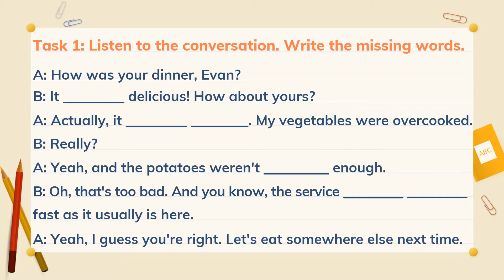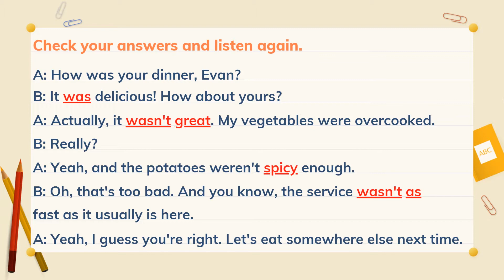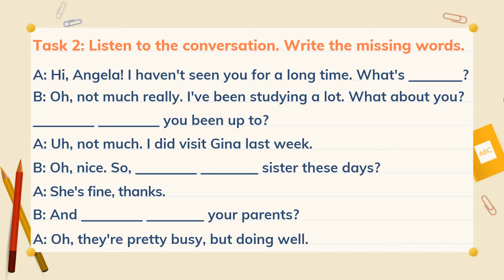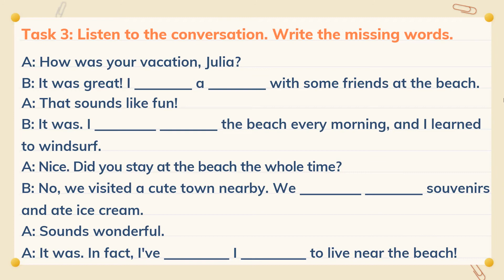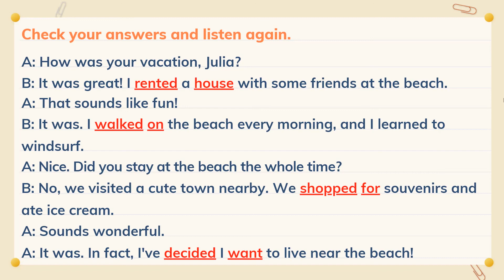Bài tập luyện nghe Tiếng Anh #5 / Listening English Lesson